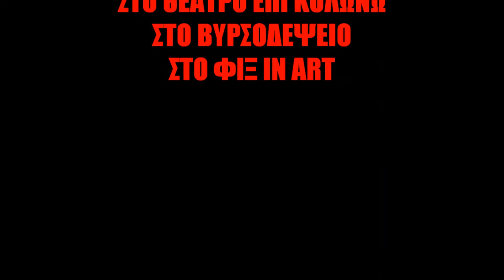ALL ABOUT PEDRO (ΟΛΕΣ ΓΙΑ ΤΟΝ PEDRO)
Video Art (Film Clip) μικρού μήκους. Τα γυρίσματα έγιναν σε Αθήνα και Θεσσαλονίκη στη διάρκεια της προετοιμασίας της performance "Γύρνα Πίσω...Στα Ψηλά Τακούνια", εμπνευσμένης από τις κινηματογραφικές ταινίες του Pedro Almodovar.
Μέσα από την πρωτότυπη μουσική του Μιχάλη Αβραμίδη και τις κινήσεις των ηθοποιών  και χωρίς καθόλου διαλόγους αναδεικνύονται οι Αλμοδοβαρικές περσόνες.
Πρωταγωνιστούν με σειρά εμφάνισης: Αθηνά Νάννου, Μαρία Πολιτίδου, Έλενα Αγγελοπούλου, Χριστίνα Ραφαήλου, Ρένα Τσουρή, Έλενα Αλεξίου, Βιργινία Οικονόμου, Μαρία Κλιγκοπούλου, Ελευθερία Μαυρίδου.
Σύλληψη-Σκηνοθεσία: Ιωάννης Κυφωνίδης-Κωνσταντίνος Ρόδης
Πρωτότυπη Μουσική: Μιχάλης Αβραμίδης
Κοστούμια:Μαίρη Αναστασίου
Αξεσουάρ: Ιφιγένεια Κυφωνίδου
Επιμέλεια Δημιουργικής Παραγωγής:Μόδας&Τέχνης Εραστές
Παραγωγή: FASHIONART LOVER

Video Art (Film Clip) Short Length shot in Athens, Thessaloniki during "Go back...in high heels" performance backstage. This particular performance is inspired of Almodovar movies. Almodovar's personas are showed through Michalis Avramidis' original score "A tango for Pedro" and the actresses' moves, but without words and lines.
Starring in order of appearance: Athena Nannou, Maria Politidou, Elena Angelopoulou, Christina Rafailou, Rena Tsouris, Elena Alexiou, Virginia Ikonomou, Maria Kligopoulou, Eleftheria Mavridou.
Concept-Directing: Ioannis Kifonidis-Konstantinos Rodis
Original Score : Michalis Avramidis
Costumes: Mary Anastasiou,
Accesories: Ifigenia Kifonidis
Creative Production: Modas&Tehnis Erastes
Production: FASHIONART LOVER